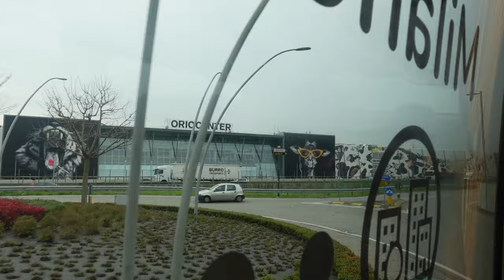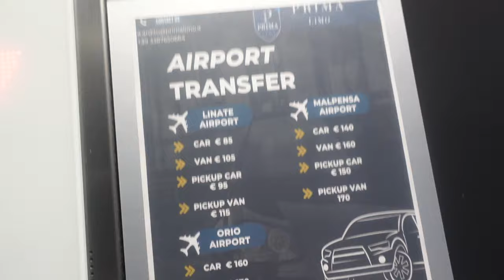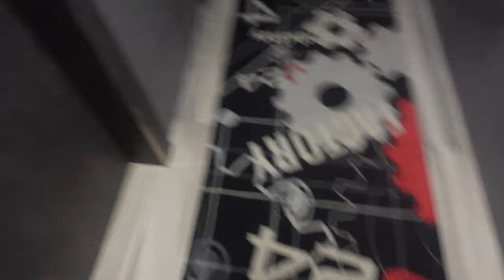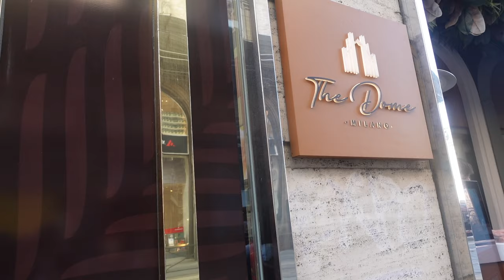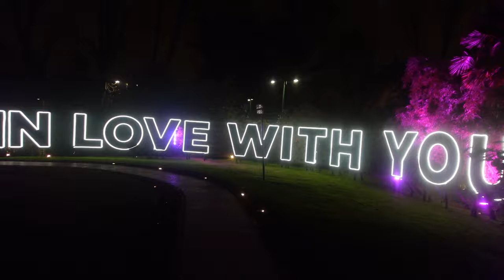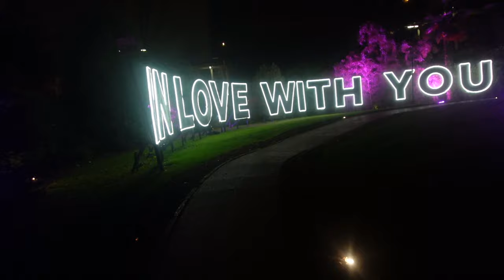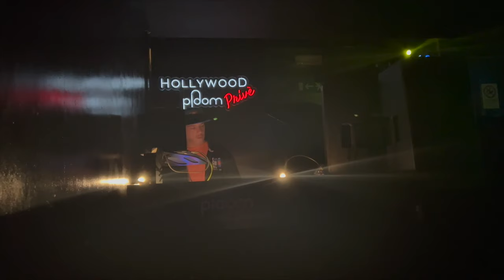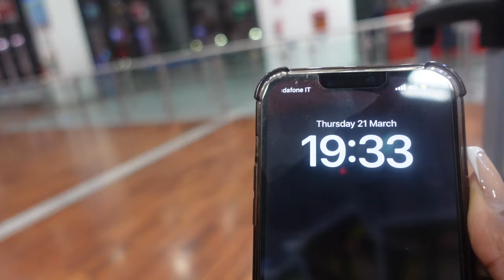MILAN VLOG 2024 | DUOMO + LOTS OF PASTA + SHOPPING + QC MILANO SPA + MORE! | SOLO TRIP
Hey Besties ♡
I went on a solo trip to Milan & here is everything I got up to🫶🏾
Hope you enjoy my Milan vlog & don't forget to show me some love! Meet me in the comments ♡

◦ Age: 28 ♡
◦ Location: London, UK ♡
◦ Ethnicity: Nigerian ♡
◦ Upload Schedule: Once a week (usually Sundays) ♡
◦ My Camera (Sony ZV1)